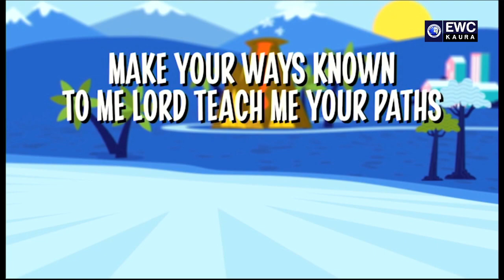2023 VBS Sunday